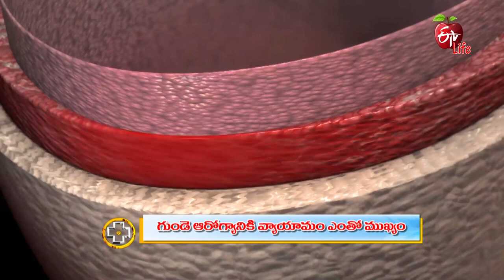How You Exercise Is Key To Cardiac Health | Aarogyamastu | 31st December 2021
గుండె ఆరోగ్యానికి వ్యాయామం ఎంతో ముఖ్యం

Interventional Cardiologist Dr M. S. S. Mukharjee interprets the benefits of exercise for a healthy heart, he shares necessary precautions to follow during exercise and presents his guidance.